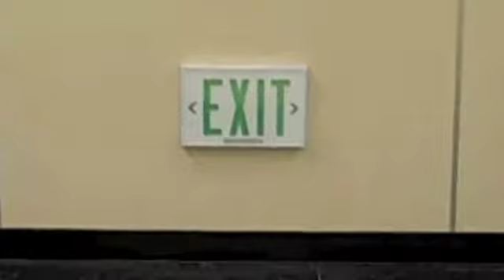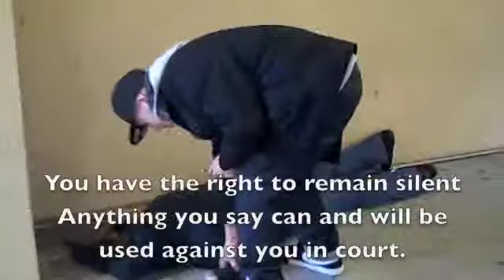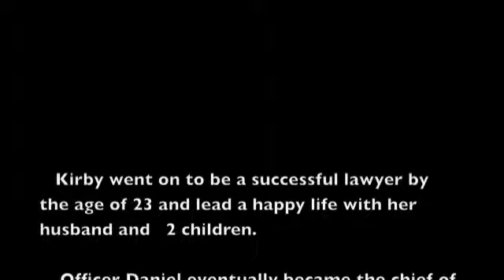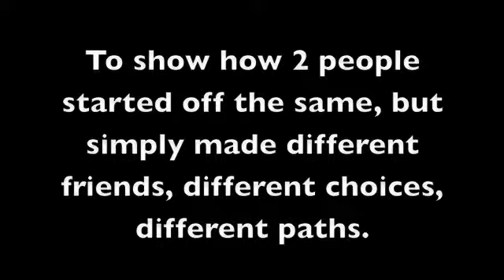1984- Our Past Colors Our Future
A story about 2 girls who started out the same, but went on different paths... and how one little boy who follows his dreams to be a cop. :D